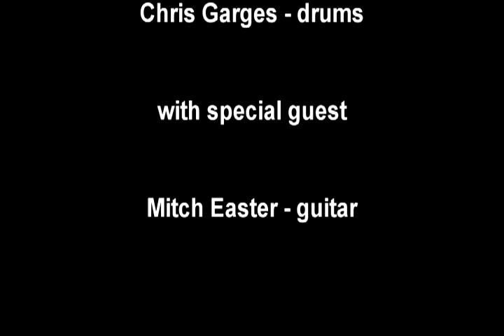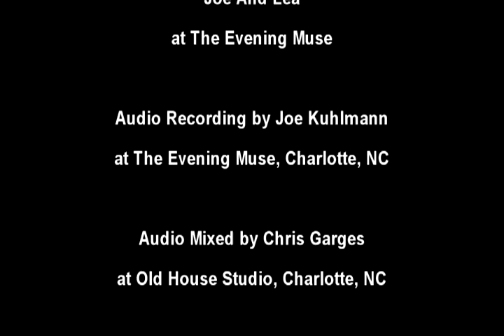Bunky Moon, Maybe I'm Amazed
Bunky Moon, Maybe I'm Amazed, jazz, blues, pop, Charlotte North Carolina - Ron Brendle, Chris Garges, Troy Conn, with guest, Mitch Easter - Evening Muse 2011